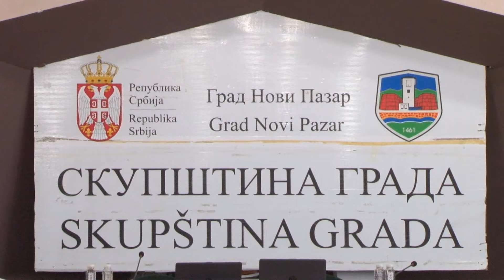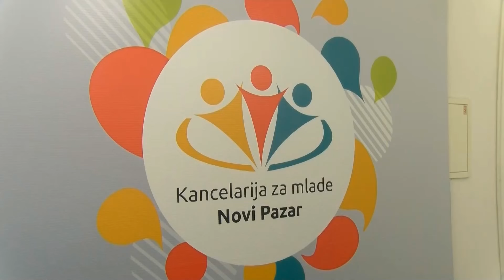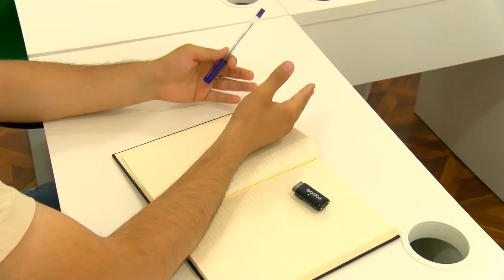Pressek (23. 06. 2024)